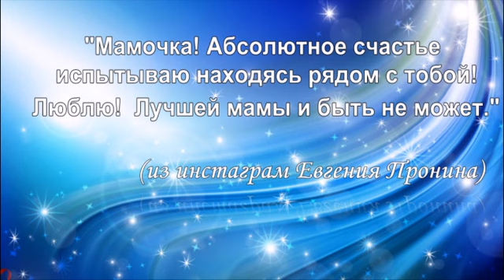Евгений Пронин и Мама